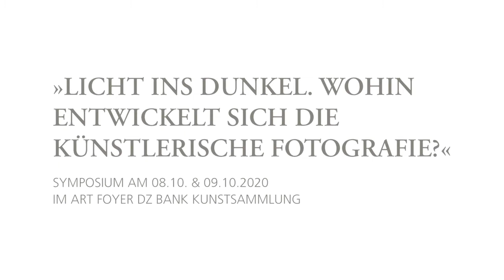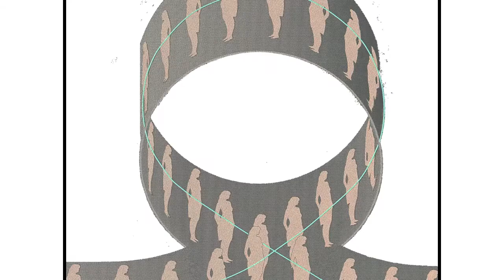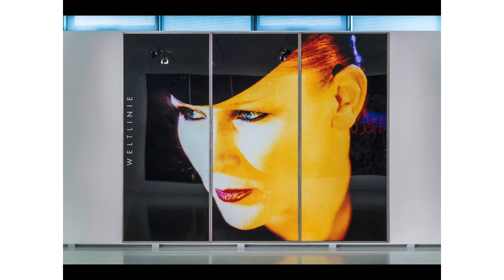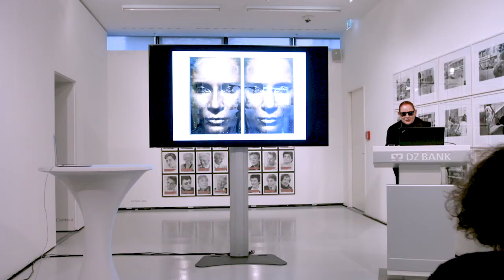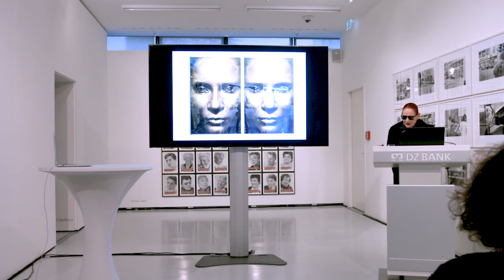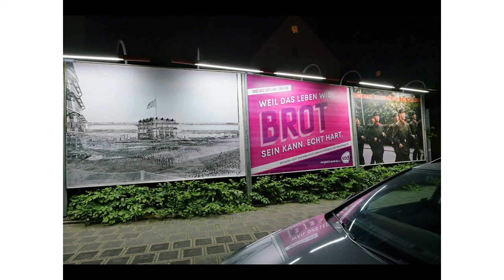Licht ins Dunkel (4/11) I »VISUAL STUDIES« I Katharina Sieverding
Die Künstlerin Prof. Katharina Sieverding spricht im Rahmen des Symposiums »Licht ins Dunkel. Wohin entwickelt sich die künstlerische Fotografie?« im ART FOYER DZ BANK Kunstsammlung über ihre Arbeit: »VISUAL STUDIES«

IN DER AKADEMIE DÜSSELDORF INITIIERTE JOSEPH BEUYS IN DEN 1960ER JAHREN DER STUDENTENPROTESTE, DER GRÜNDUNG DER STUDENTENPARTEI DEN »ERWEITERTEN AKADEMIEBEGRIFF«, DEN »ERWEITERTEN KUNSTBEGRIFF«, »DIE SOZIALE SKULPTUR« ALS GRUNDLAGE FÜR KÜNSTLERISCHES DENKEN UND PRAKTIZIEREN BESONDERS AUF DAS UNGEHEURE POTENZIAL DER FOTOGRAFIE IN DER KUNST, DURCH DIE KUNST, BEZOGEN. ENTSCHEIDEND FÜR MICH WAR DER »2. JUNI 1967«, DIE ERMORDUNG BENNO  OHNESORGS WÄHREND DES SCHAH-BESUCHS IN BERLIN, KUNST ZU STUDIEREN, KÜNSTLERIN ZU WERDEN, UM ZU POLITISCHEN EREIGNISSEN STELLUNG BEZIEHEN, FORMULIEREN ZU KÖNNEN DURCH FOTOGRAFIE UND KUNST. DER ERWEITERTE FOTOGRAFIE-KUNST-BEGRIFF IST IMSTANDE DURCH Z.B. MULTI-LAY- ER VISUALISIERUNGSTECHNIKEN KOMBINIERT MIT TEXTEN WIE EINGEBLENDETEN UNTERTITELN, DEREN SERIELLER VERWENDUNG DER »TOTALEN« ALS MULTIPLIZIE-RUNG DER KINOLEINWAND, DER »SOCIAL MEDIA«, DER COMPUTER-DESIGNED-INTEL-LIGENCE ETC DIE KRITISCHE FUNKTION ZUKOMMT, DIE ANALOGE WIE DIGITALE KOLONISIERUNG DER BILD-PRODUKTION, -REZEPTION / DES BILDKONSUMS DERER ENTGEGENZUTRETEN, DIE AN IHRER (RE)PRODUKTION BETEILIGT SIND BZW TEILHABEN. KATHARINA SIEVERDING

»Licht ins Dunkel. Wohin entwickelt sich die künstlerische Fotografie?«
8.–9. Oktober 2020
ART FOYER DZ BANK Kunstsammlung